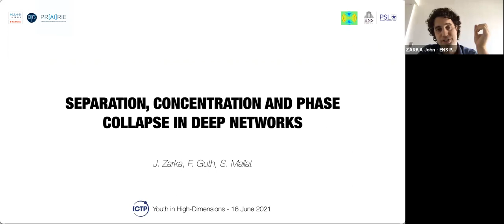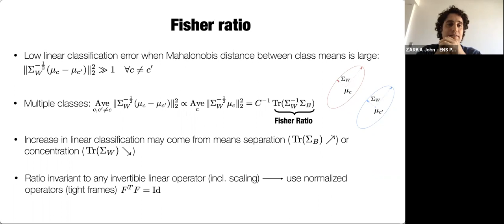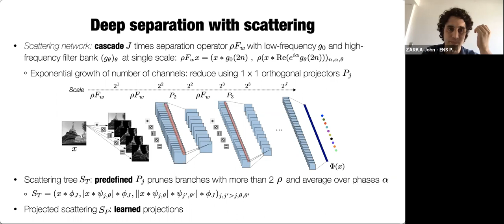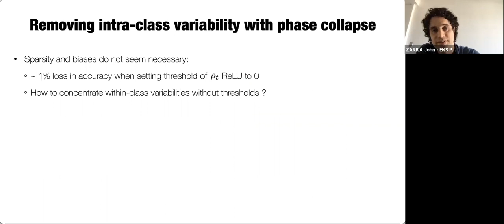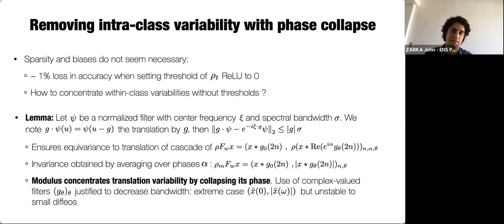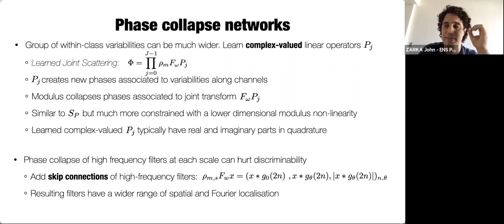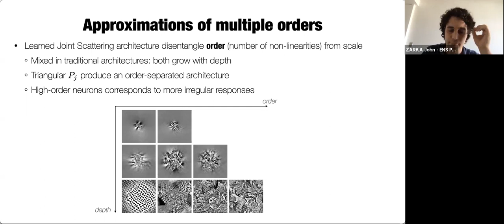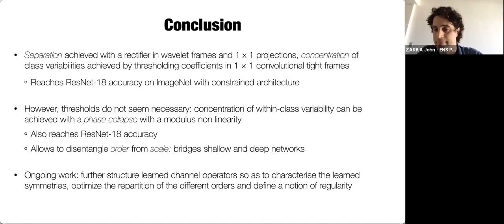Separation and Concentration in Deep Networks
Speaker: John ZARKA (ENS Paris, France)
Youth in High-Dimensions | (smr 3602)

2021_06_16-16_30-smr3602